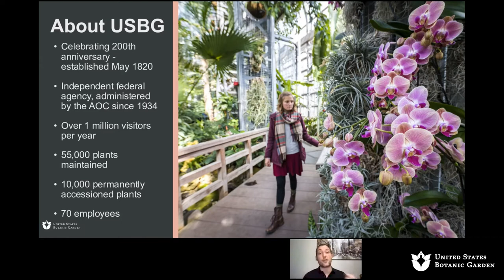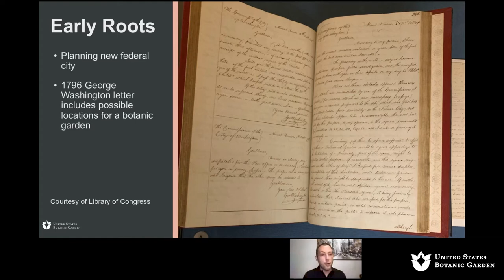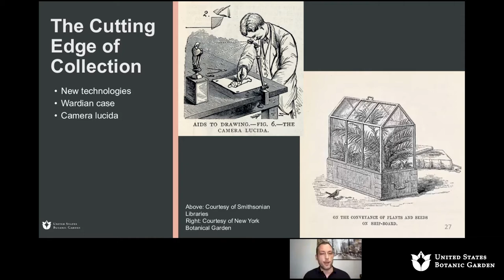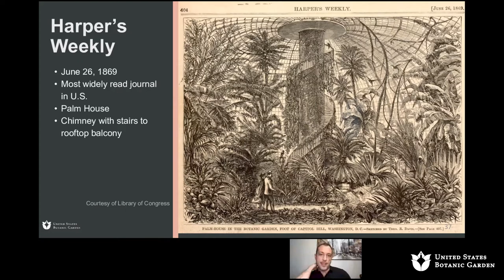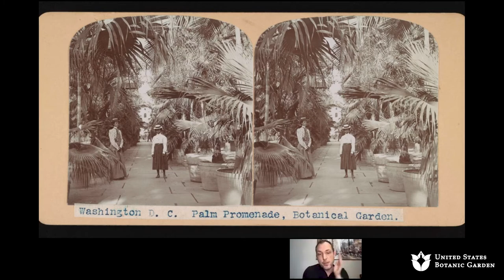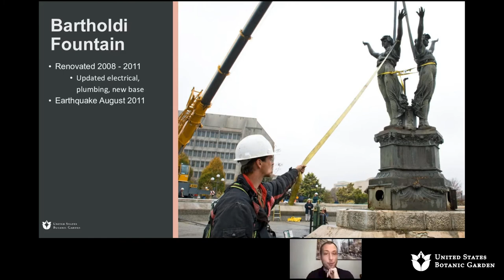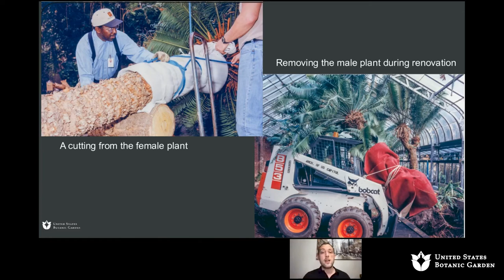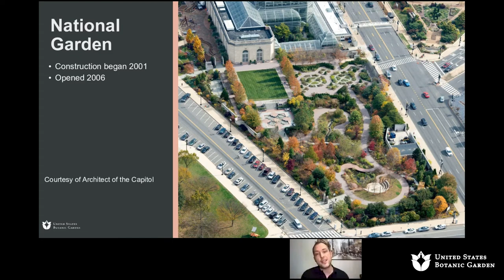USBG at 200 (Part 1): Deeply Rooted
Join us for this online lecture as we look back at the first 200 years of the U.S. Botanic Garden. Through historic photos and documents from our archives, learn how the Garden is rooted in American history with ties back to George Washington. During this program, see how the Garden has grown through time since it was established by the U.S. Congress in 1820. The U.S. Botanic Garden is the oldest continuously operating botanic garden in the United States.

Presenters: Devin Dotson, USBG Public Affairs Specialist, and Dr. Susan Pell, USBG Deputy Executive Director

This program was recorded on Thursday, April 29, 2021.